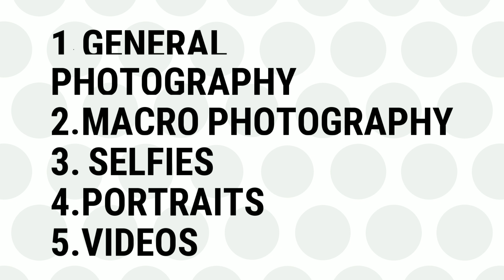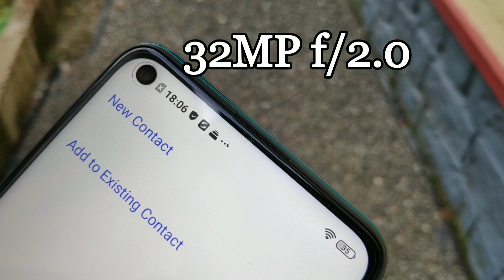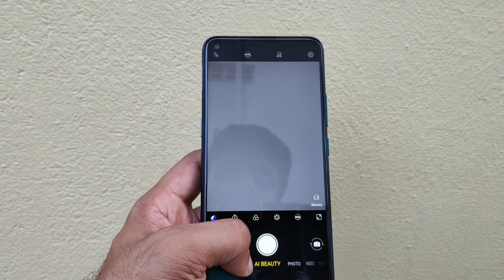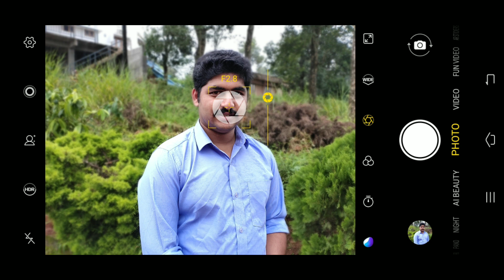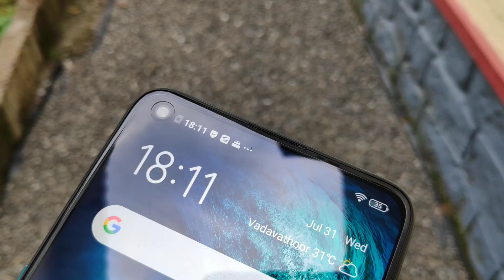Vivo Z1 Pro Camera Review - മലയാളം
Camera holder :

Battery for 10 or G